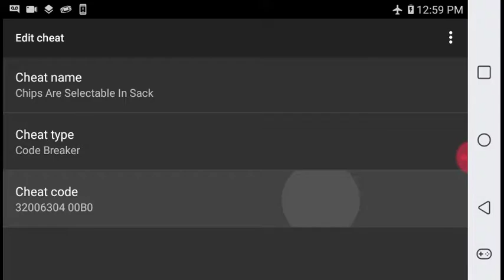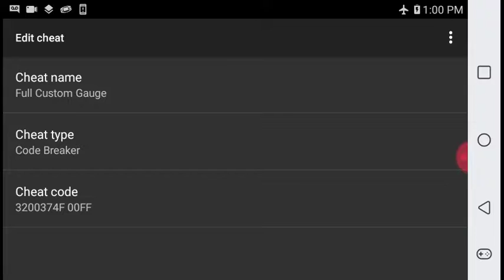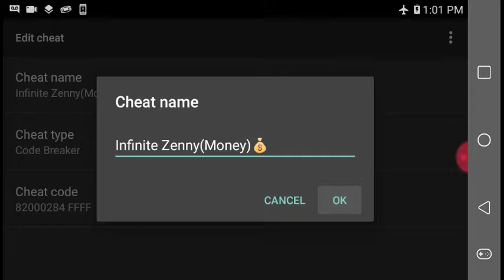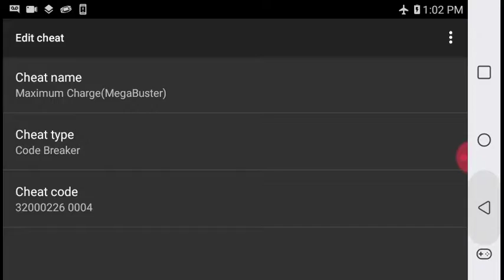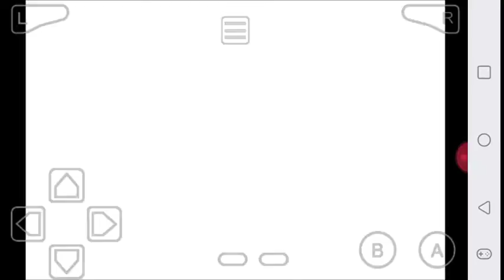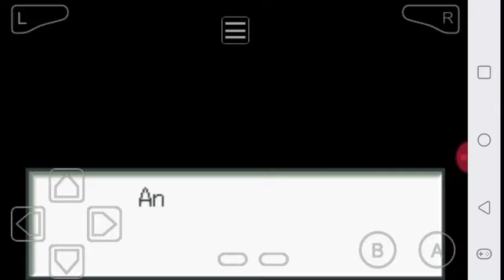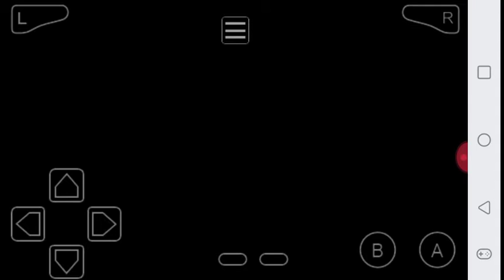SnowFlame Cheats MMBN 1 Part 24 The Ultimate Virus!(Final Battle)